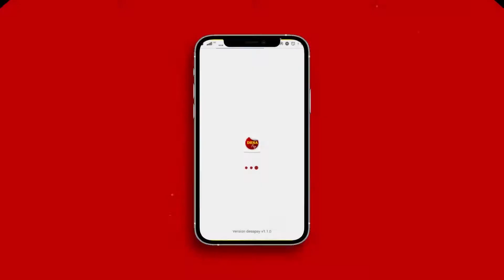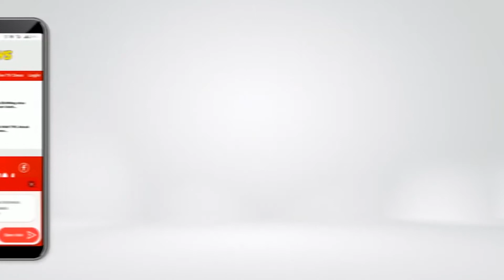Bussiness Matching dan Peresmian Rumah Produksi Channingrara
Pemerintah Kab. Bantaeng bekerja sama dengan BBIHP melakukan Bussiness Matching sekaligus peresmian Rumah Produksi Channingrara di Ruang Pola Bupati Bantaeng.
CV. Channingrara akan masuk sebagai produk yg ber SNI dan berlabel halal yang selanjutnya akan melakukan penambahan produksi setiap bulannya. Channingrara juga mendapatkan bantuan hibah sebesar 280 juta dari Balai Besar Industri Hasil Perkebunan, untuk pembangunan rumah produksi dan pembelian alat lainnya.

Asdar Rannuang, sosok inovator yang juga selaku ketua BPD saat ini berjanji untuk terus meningkatkan mutu dan kuantitas seiring adanya perhatian dari pihak pemerintah.

Hasan Habibu, Mobile Journalist Desa melaporkan